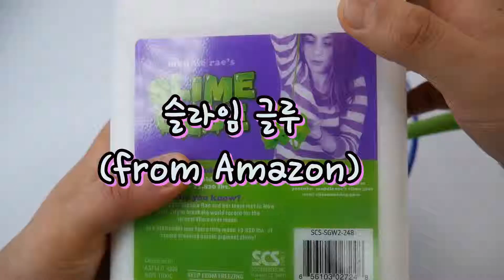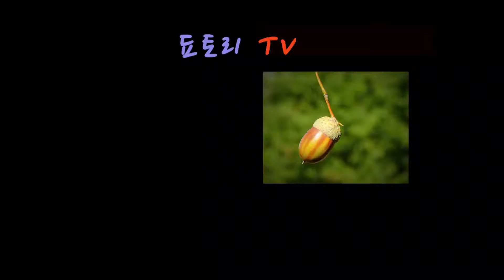쵸코 슬라임 [쵸콜릿 색깔 만들수 있는사람??] 됴토리삼촌의 도전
안녕하세요

오늘도 됴토리삼촌과 함께 재밌는 슬라임 만들어봐요~

렛츠 기릿!!